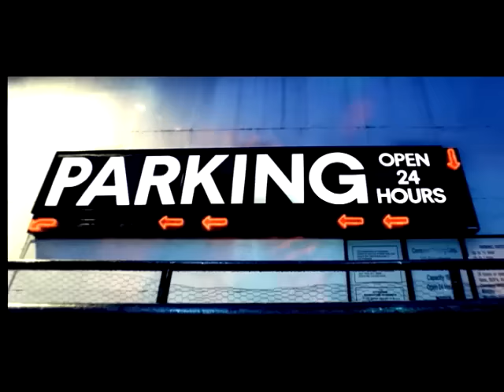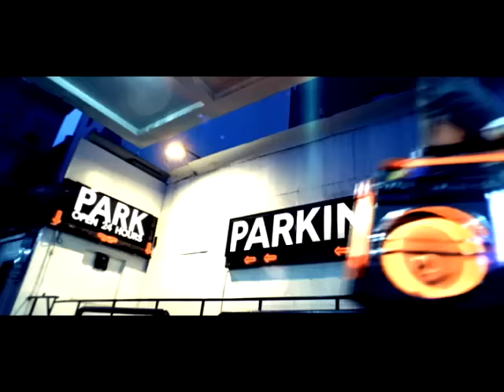Matchbox Twenty - Disease (Official Video)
The official video of "Disease" by Matchbox Twenty from the album 'Exile on Mainstream'.

JUST ANNOUNCED! Matchbox Twenty 2020
w/ special guest The Wallflowers
↓Full List of Tour Dates↓

Matchbox Twenty fanclub members can purchase tickets beginning Tues., Jan. 14 at 10 a.m. ET. Tickets go on sale to the general public starting Fri., Jan. 17, starting at 12 p.m. ET at LiveNation.com. For additional ticketing information,

July 17 Bethlehem, PA
July 18 Gilford, NH
July 19 Syracuse, NY
July 21 Camden, NJ
July 22 Wantagh, NY
July 24 Saratoga Springs, NY
July 25 Mansfield, MA
July 26 Uncasville, CT
July 28 Holmdel, NJ
July 29 Bristow, VA
July 31 Virginia Beach, VA
Aug 1 Raleigh, NC
Aug 02 Charlotte, NC
Aug 04 Atlanta, GA
Aug 05 Nashville, TN
Aug 07 Tampa, FL
Aug 08 West Palm Beach, FL
Aug 09 Jacksonville, FL
Aug 11 Pelham, AL
Aug 13 Memphis, TN
Aug 14 Houston, TX
Aug 15 Dallas, TX
Aug 17 Oklahoma City, OK
Aug 18 Rogers, AR
Aug 19 Maryland Heights, MO
Aug 21 Tinley Park, IL
Aug 22 Noblesville, IN
Aug 23 Moline, IL
Aug 25 Cuyahoga Falls, OH
Aug 26 Burgettstown, PA
Aug 27 Cincinnati, OH
Aug 29 Darien Center, NY
Aug 30 Toronto, ON
Sept 01 Clarkston, MI
Sept 02 Toledo, OH
Sept 04 Welch, MN
Sept 05 Sioux City, IA
Sept 06 Kansas City, MO
Sept 08 Omaha, NE
Sept 10 Denver, CO
Sept 12 Boise, ID
Sept 13 Salt Lake City, UT
Sept 15 Seattle, WA
Sept 16 Vancouver, BC
Sept 17 Ridgefield, WA
Sept 19 Mountain View, CA
Sept 20 Fresno, CA
Sept 22 Phoenix, AZ
Sept 23 San Diego, CA
Sept 24 Irvine, CA
Sept 26 Las Vegas, NV
Sept 27 Bakersfield, CA
Sept 28 Los Angeles, CA

Matchbox Twenty is working with VNUE's DiscLive to offer fans limited-edition "instant" collectible CD sets and digital downloads from each show of the tour. Fans may pre-order the CD sets via Ticketmaster for a $5 discount when they purchase their tickets. VIP ticket buyers will receive a download card free with their purchase of every VIP package. and can have CDs shipped, or can pick them up at the show(s) they attend.

Formed in Florida, alternative rock band Matchbox Twenty consists of Rob Thomas, Brian Yale, Paul Doucette, and Kyle Cook. The group signed with Atlantic Records in 1995, creating four studio albums including 12x platinum ’Yourself or Someone Like You’ and 4x platinum ’Mad Season’. The band’s debut album spawned the hit singles "Push," "3AM,” "Real World," "Long Day,” and "Back 2 Good” and continued to spit out hits such as "Bent," "Unwell," "If You're Gone," "Bright Lights" and "Disease."

In addition to more than 30 million records sold worldwide, Matchbox Twenty headlined six different tours and has earned many honors, including five Grammy nominations, four American Music Award nods, the 2004 People’s Choice Award for “Favorite Musical Group”, and they were named “Best New Band” in the 1997 Rolling Stone Readers Poll.